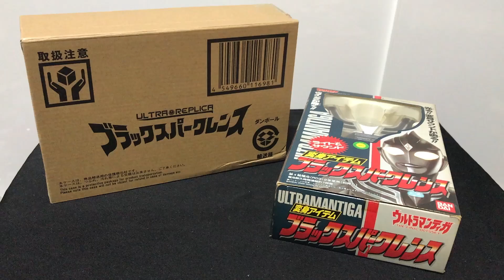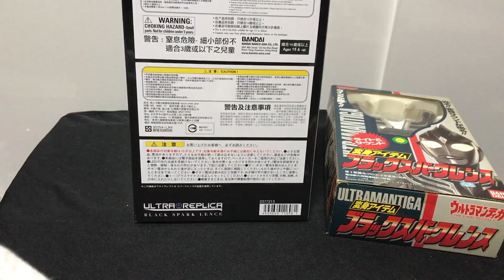【3000個限定】ウルトラマンティガ ティガダーク ブラックスパークレンス ウルトラレプリカ 変身アイテム プレミアムバンダイ the final odyssey 劇場版 ultraman tiga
【3000個限定】ウルトラマンティガ ティガダーク ブラックスパークレンス ウルトラレプリカ 変身アイテム プレミアムバンダイ the final odyssey 劇場版 ultraman toga ultra replica black sparklens review sounds henshin item the movie the final odyssey